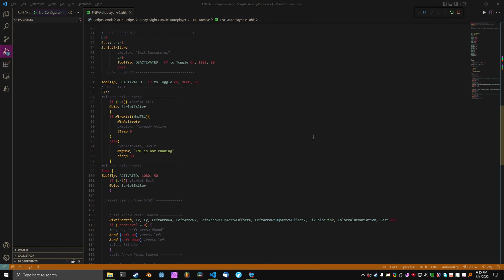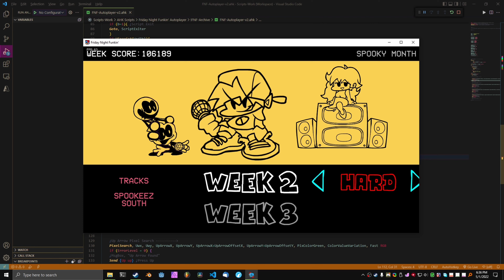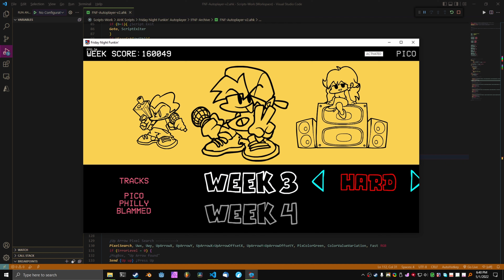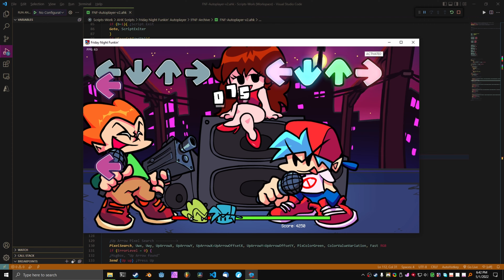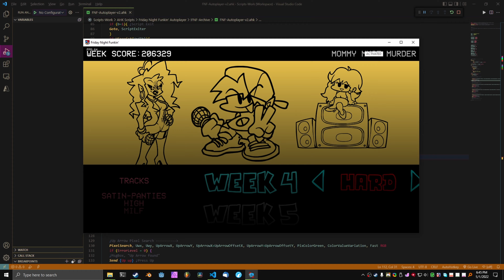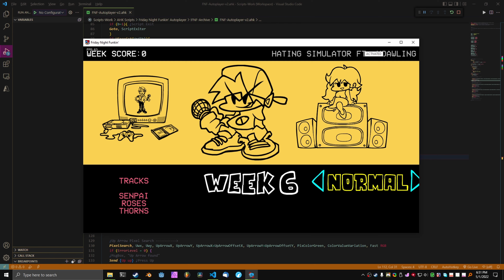AutoHotKey vs Friday Night Funkin' (02) - Dancing All the Way!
## Description
This is a pseudo-Walkthrough/Let's Play of Friday Night Funkin' from Ninjamuffin99, Kawai Sprite, Phantom Arcade, and evilsk8r, and available for free on itch.io and Newgrounds.com

I thought I'd try something a bit different, as I wanted to see how this would turn out. I wrote and iterated on an AutoHotKey script, with the idea that it would be robust enough to handle anything that could be thrown at it, with mostly success. I'd say this script gets a 95/100.

## Chapters:
00:00 Intro
01:09 Week 2 - Spooky Month
04:29 Week 3 - Pico
10:00 Week 4 - Mommy Must Murder
16:00 Outro

## Monetization
If you like my content, and want to pay me, my channel is able accept BAT token using the Brave Browser